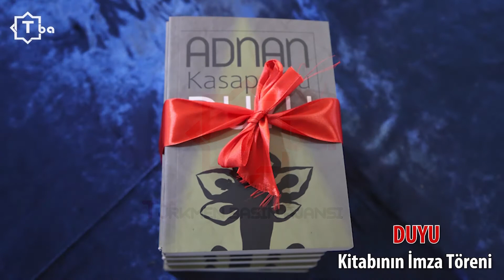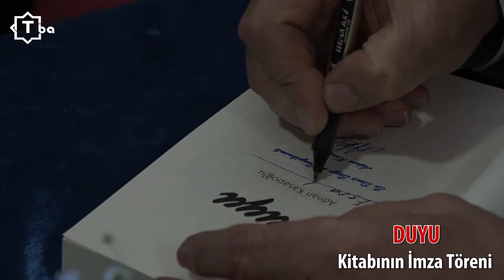Duyu - Edebiyatçıları Bir Araya Topladı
Türkmen Edebiyatına büyük katkılar sağlayan ve Türkmeneli’nin usta kalemlerinden biri olan Adnan Kasapoğlu’nun Duyu adlı şiir kitabı Tba Yayınları tarafından yayımlandı.

Değerli şair Adnan Kasapoğlu’nun Gel, Sitem ve Üçüncü Simge adlı eserlerinden alınan 154 şiir ile çok sayıda dörtlüğüne yer verilmiş olan Duyu adlı eser, Tba tarafından düzenlenen organizasyon ile tanıtıldı.

Haberin devamı aşağıdaki linkte...